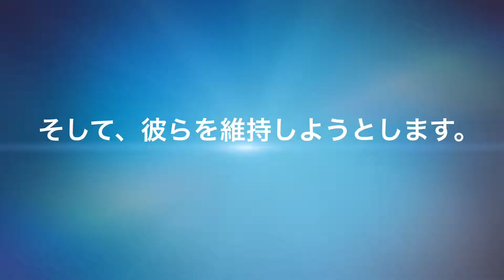フグ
日本語使います。まあ、次のフグは楽します　:3